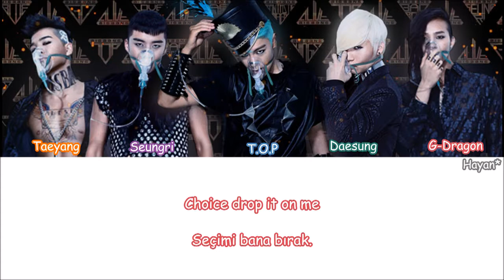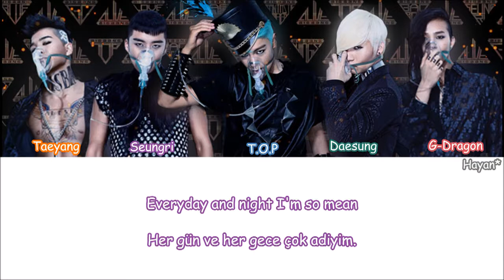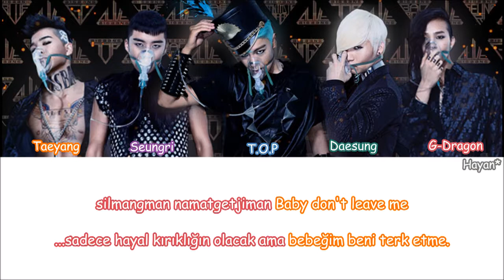Bigbang - Bad Boy Turkish Sub./Türkçe Altyazılı [Color Coded]